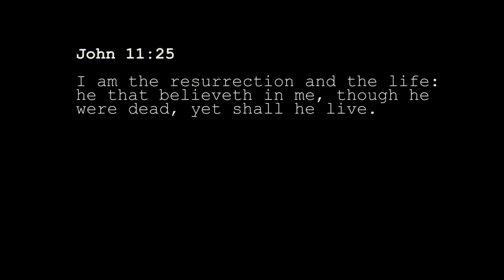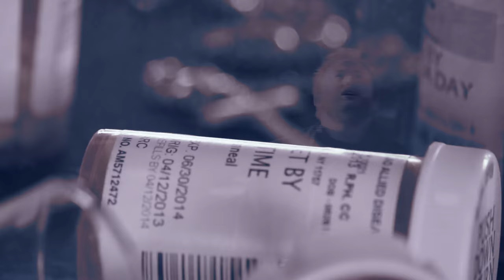Call On Me - JD Leonard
Performed by JD Leonard
Written by JD Leonard, Michael Jewell and Donna Martini
Courtesy of Socially Driven Music
Video Produced, Directed and Edited by Gerry Ferretti
Story by Gerry Ferretti & JD Leonard
Starring Gerry Ferretti, Katie Schrader, Joe Zogbi and JD Leonard.
A Ferretti Films Production
Call On Me - Recorded and mixed by John Arbuckle at Cove City Sound Studios, Glen Cove, NY